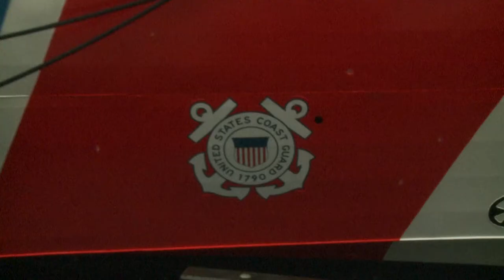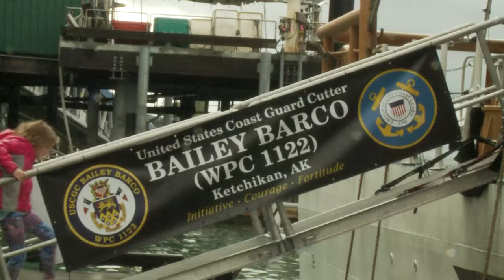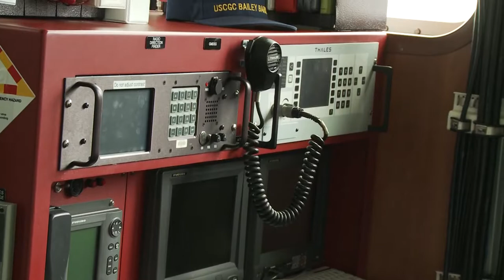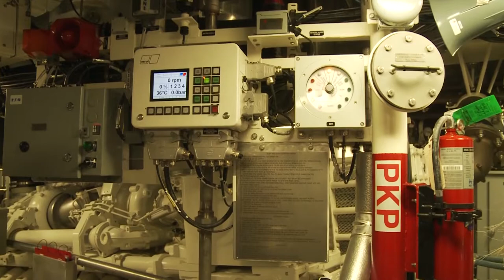Coast Guard B Roll